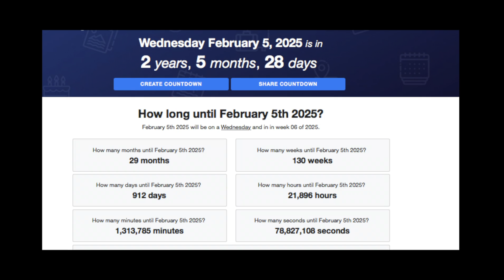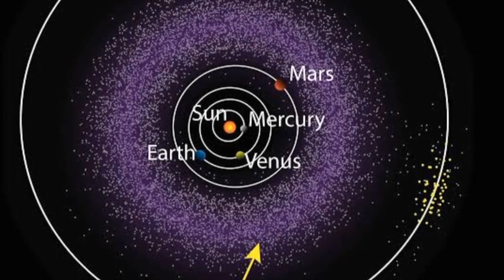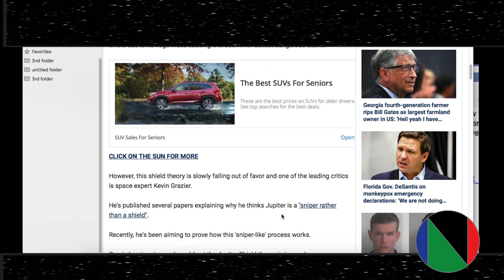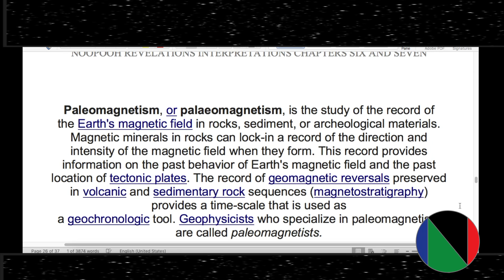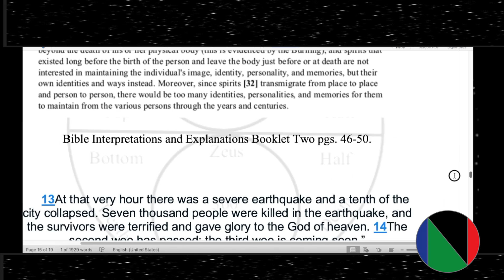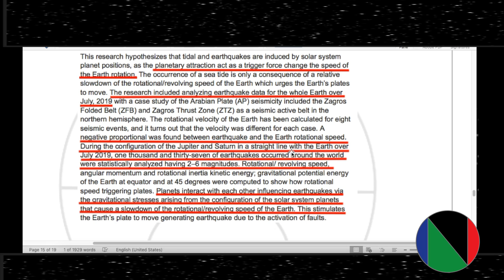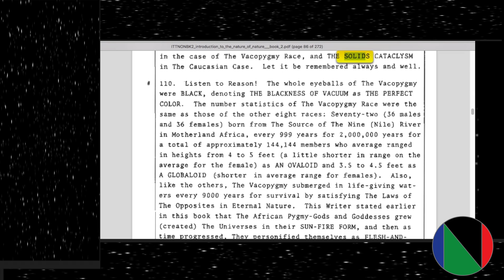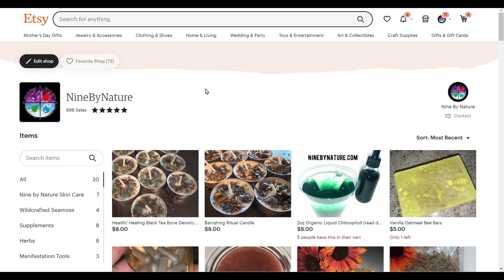SCIENTISTS, THE BOOK OF REVELATION AND NATURE BOOKS AGREE ABOUT JUPITER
Listen to Reason! The letter R in the word NATURE does stand for. Ra, royalty, rain, reality, Reason, reasonability, rationale, radiance, rapture, responsibility, relativity, Religion, rotation, revelation, et cetera. The Sun-God RA (same as Ptah, Jupiter, Uranus, and Zeus) INTRODUCTION TO THE NATURE OF NATURE BK 1 PG. 28 IN PART